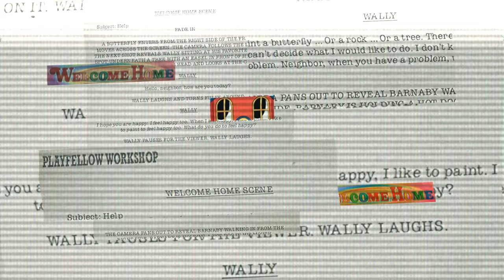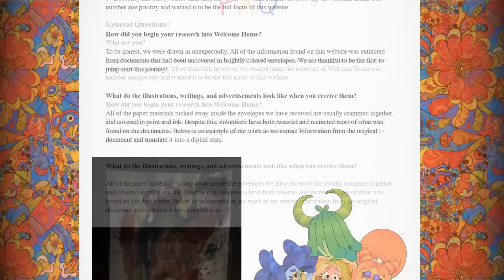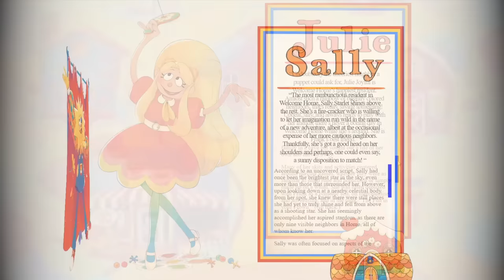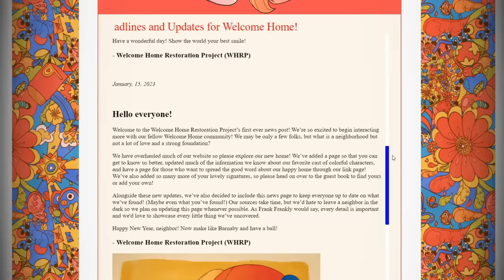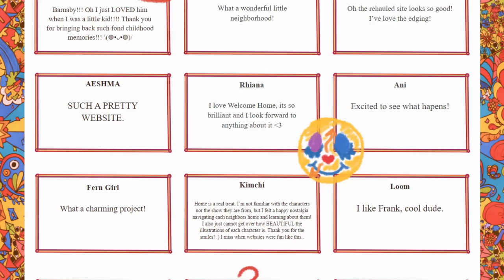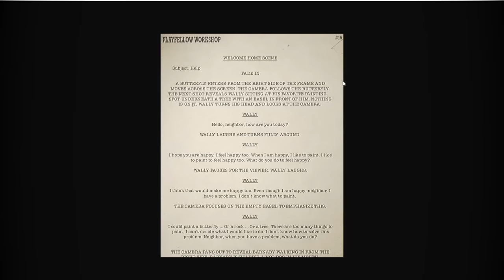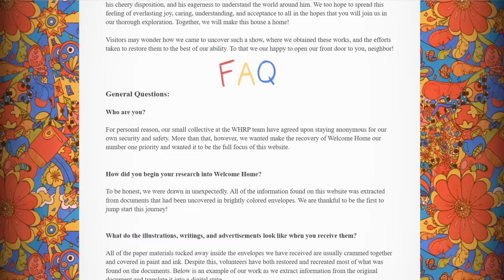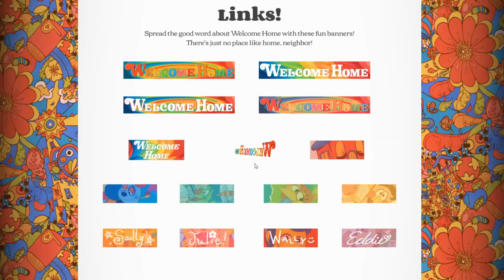Bajka, która nigdy nie istniała — Welcome Home.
Zwyczajna bajka, o której zapomniał świat. Welcome Home wraz ze swoją kolorową obsadą, której przewodzi Wally Darling przedstawia nam historię lost media, która skrywa niepokojącą tajemnicę...